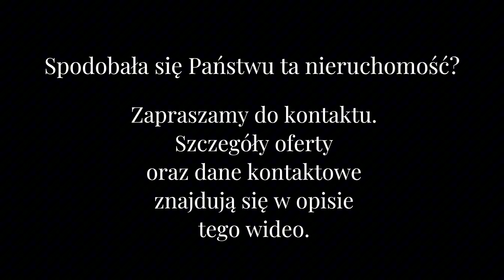Luksusowy apartament 115mkw na wynajem - Saska Kępa ul. Międzynarodowa, 4 pokoje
Luksusowe mieszkanie na wynajem - tylko u nas!
Z przyjemnością prezentujemy Państwu to wyjątkowe mieszkanie o wysokim standardzie, które spełni oczekiwania nawet najbardziej wymagających klientów. Zlokalizowane w nowoczesnym i stylowym budynku, to mieszkanie oferuje nie tylko komfortowy styl życia, ale także prestiżową lokalizację, która cieszy się doskonałą reputacją.

Szczegóły:
Powierzchnia: 4 pokoje, w tym salon, sypialnie i gabinet, zapewniające mnóstwo przestrzeni do relaksu i pracy.

Udogodnienia: Taras, pralnia oraz 2 łazienki, które sprawią, że codzienne życie stanie się wyjątkowo wygodne i komfortowe.

Wykończenie: Wysoki standard wykończenia, gdzie jesionowa deska na podłogach dodaje elegancji i ciepła każdemu pomieszczeniu.

Miejsce garażowe: Dostępne dwa miejsca garażowe oraz komórka lokatorska

Lokalizacja: Znakomita prestiżowa lokalizacja, która zapewnia szybki dostęp do centrum miasta oraz wielu atrakcji, restauracji i sklepów.

Zapraszamy do kontaktu w celu uzyskania dodatkowych informacji oraz umówienia się na prezentację tego wyjątkowego mieszkania.

Luxury Apartment for Rent

Description: We are pleased to present to you this exceptional apartment of high standard, which will meet the expectations of even the most demanding clients. Located in a modern and stylish building, this apartment offers not only a comfortable lifestyle but also a prestigious location, which enjoys an excellent reputation.

Details:
Area: 4 rooms, including a living room, bedrooms, and a study, providing plenty of space for relaxation and work.

Amenities: Terrace, laundry room, and 2 bathrooms, which will make everyday life exceptionally comfortable and convenient.

Finish: High standard of finishing, where oak flooring adds elegance and warmth to every room.

Garage space: Two garage spots available + storage

Location: Excellent prestigious location, which provides quick access to the city center and many attractions, restaurants, and shops.